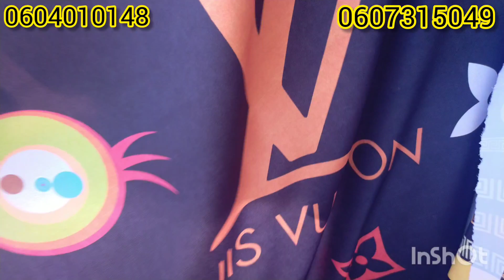💥لهوتة في السوق المسيرة توب لعجبكم في لكسوات غير23درهم😱كلشي يلبس البيع بالجملة و التقسيط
توب الخيط و الكريب بالاثمنة مناسبة
العنوان المسيرة اثواب زمزامي